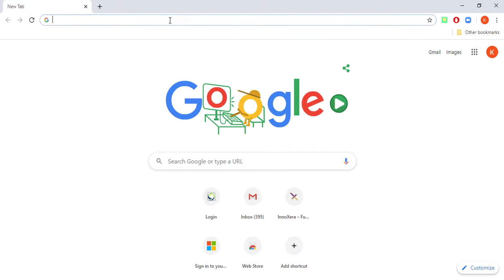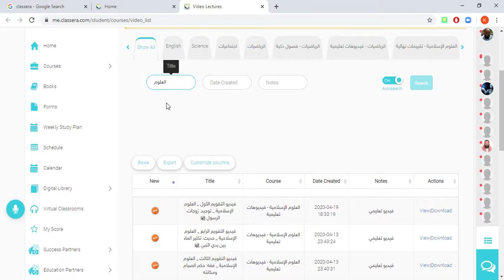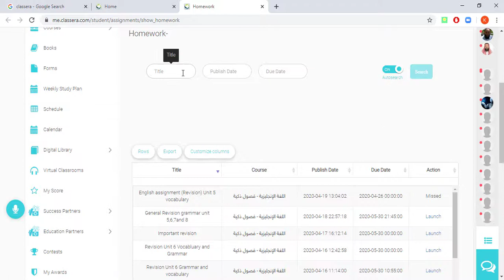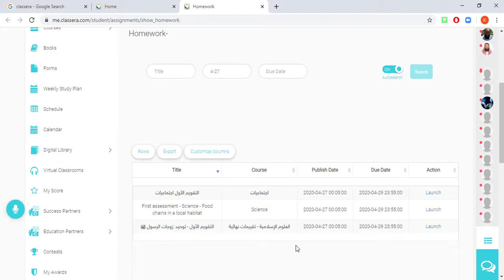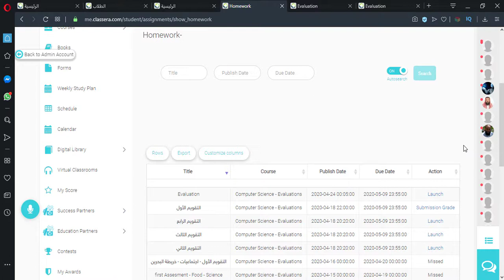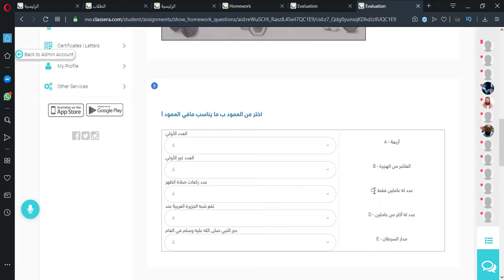Video lectures and online assignments on classera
In this video i explain how to search for video lectures on classera, watch it, search for online assignment, start it then submit it after answering its questions.